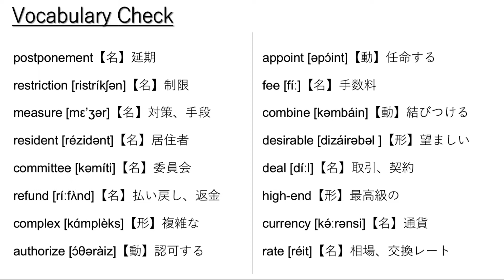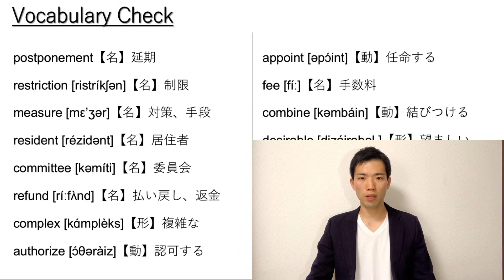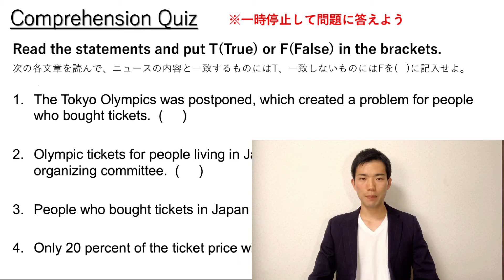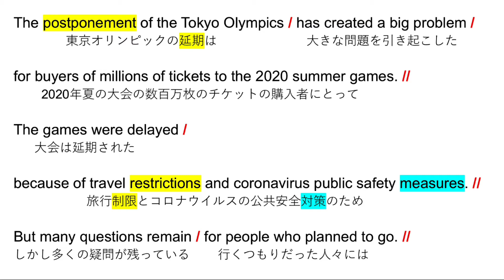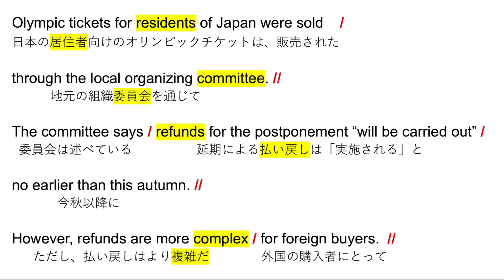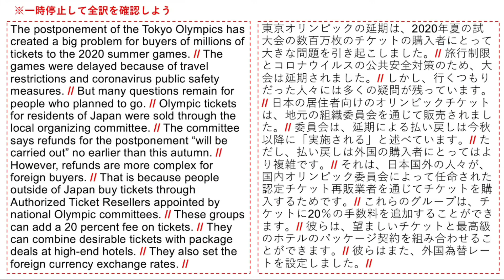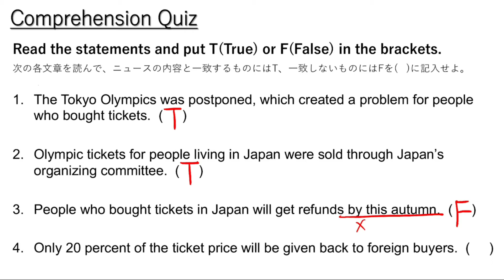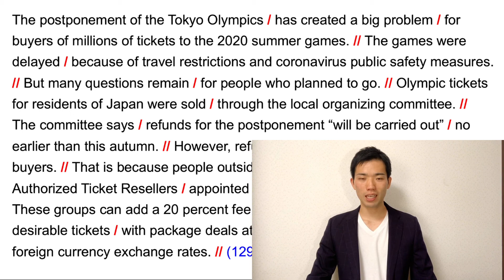東京オリンピックの延期でチケット購入者は問題に直面【英語リスニング】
00:33   リスニング1回目
01:46   語句チェック
03:04   リスニング2回目
04:17   リスニング3回目(スクリプト有)
05:41   サイト・トランスレーション
07:59   全訳〜CQ答え合わせ
10:07   オーバーラッピング音声開始
11:20   シャドーイング音声開始

大学受験や民間試験の英語リスニング対策に使える勉強用動画を投稿しています。英語でニュースを聞き取れるようになりたい、留学して英語で授業が受けられるようになりたいといった方におススメです。アメリカ政府が運営する国際公共放送局Voice of Americaが発信しているニュースの中から日本人に馴染み深いトピックを教材に選んでいます。